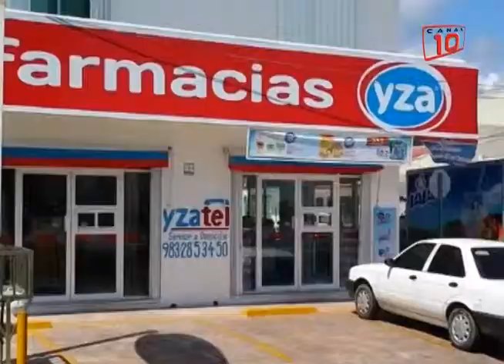Chetumal: Incrementan robos en la zona sur de Q. Roo